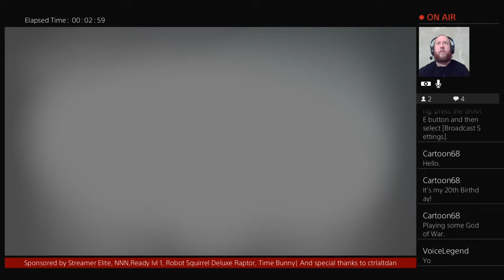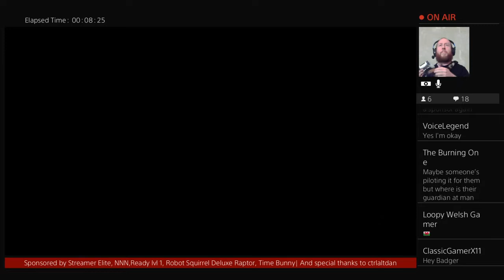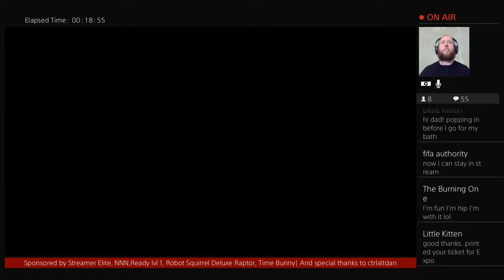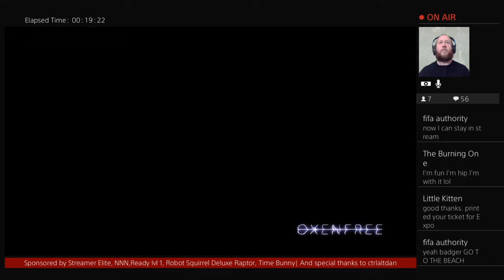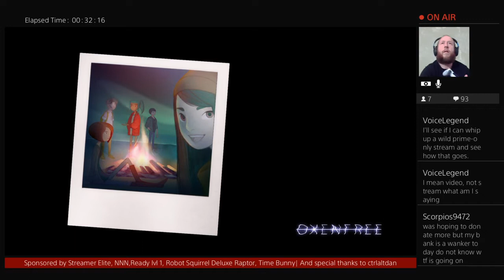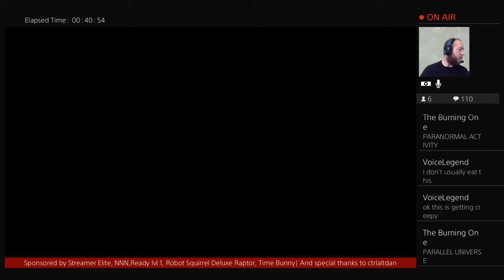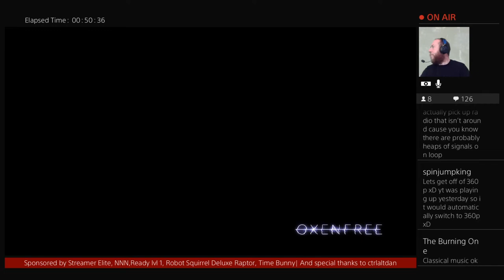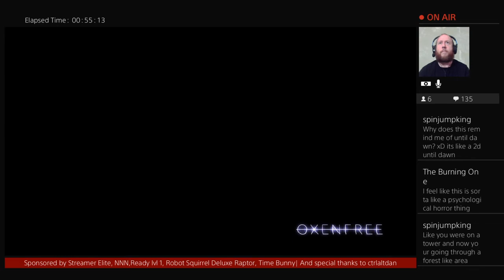OXENFREE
Welcome viewers old and new lets sit down together and look at some spiffing stuff such as manner of movies,games,toys and all sorts of
random stuff that peaks my interest

please go forth and enjoy the massive amount of smashing content on the badger

hope you are all well